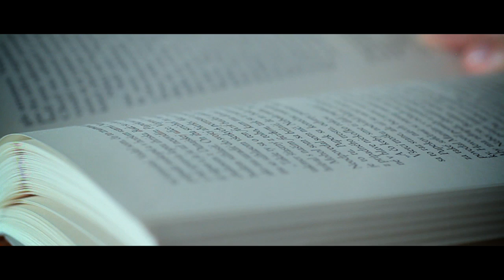The Scarlet Ending - Phoenix (Official Video) 2010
Directed & Edited By CJ Wallis

Taken off of their sophomore album release "Ghosts," The Scarlet Ending's single "Phoenix" is played against a loose nod to F.451 featuring David Barkes, David Lovgren & Katrin Bowen as The Fireman.

Credits
Camera & Lighting by Robert Walsh.
Additional Camera by Jeffrey Zablotny.

Make-Up by Ashley Hogan.

Produced in large part from the generous donations made via Kickstarter. Thank you from all involved in the production.  Additional thanks to Dale Wallis & Marilyn Thomas

The Scarlet Ending are:
Aaron Garritillo
Kayleigh Goldsworthy
Kaleena Goldsworthy
Jess Hafner
Nicholas Streeter
Jon Tedd